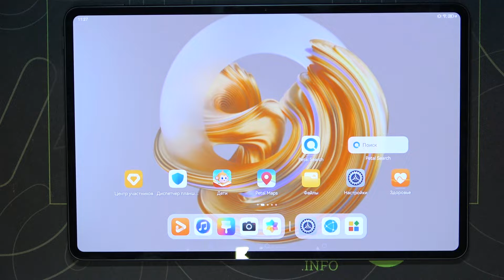Как сбросить DRM лицензию на HUAWEI MatePad Pro 12.6 2022?/Сброс DRM на HUAWEI MatePad Pro 12.6 2022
Больше гайдов и информации об HUAWEI MatePad Pro 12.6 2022 на сайте

Хотите сбросить DRM лицензию на HUAWEI MatePad Pro 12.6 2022, но совсем не разбираетесь, как это сделать. Не проблема! Сегодня мы научим вас это делать быстро и главное правильно. И ваша проблема со сбросом лицензии DRM на HUAWEI MatePad Pro 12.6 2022 будет решена.

Как сбрасывать drm на HUAWEI MatePad Pro 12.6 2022? Можно ли сбросить drm на HUAWEI MatePad Pro 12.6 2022? Как правильно сбрасывать drm лицензии? Что такое лицензия drm? Для чего нужны drm лицензии?